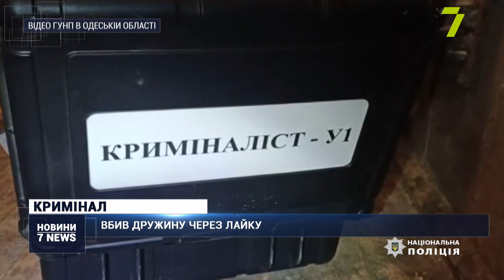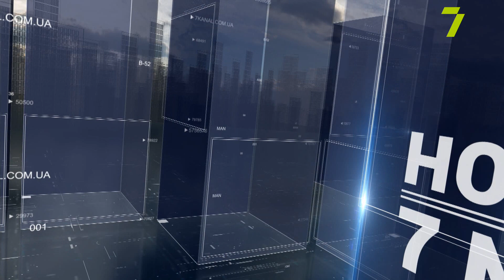Випуск новин за 21 вересня